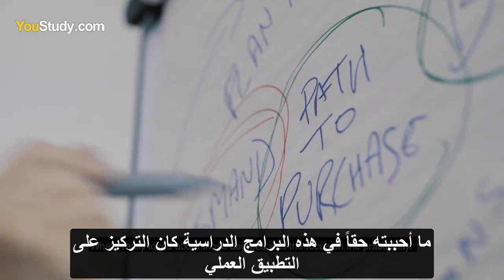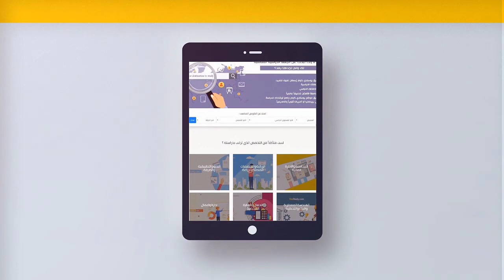مميزات دراسة تخصص التسويق في بريطانيا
ستتعرف في هذا الفيديو على مميزات دراسة تخصص_التسويق في جامعة ايست لندن أحد أفضل الجامعات البريطانية، كما ستكتسب المهارات الأساسية التي تحتاجها لتصبح رجل أعمال ناجح.

كن أحد طلاب جامعة ايست لندن أفضل الجامعات الموصى بها وأرسل طلبك عبر الرابط التالي:

Through this video, you will learn about the advantages of studying Marketing at the University_of_East_London, one of the best universities in the UK, and will acquire the basic skills you need to become a successful businessman.

المرجع:  University of East London